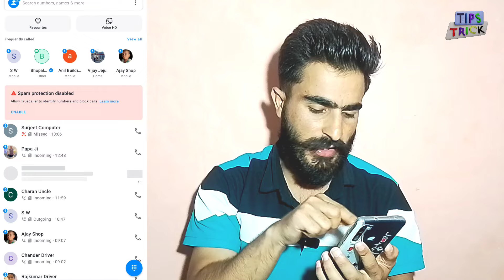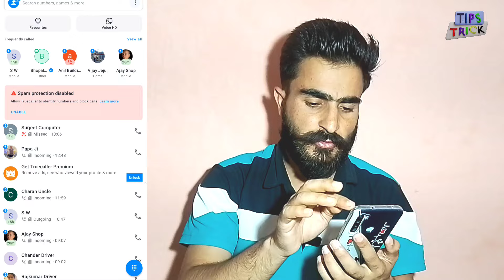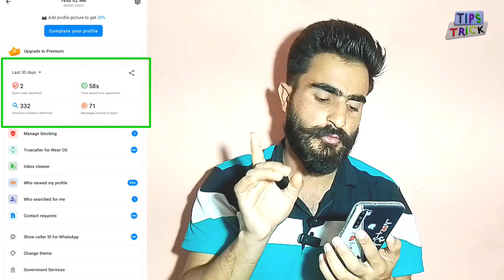true caller id pe naam kaise change kare | true caller id app kaise use kare | truecaller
true caller id pe naam kaise change kare,
true caller id app kaise use kare,
truecaller,
true caller id and location with name and photo,
true caller id app call recording,
true caller id app in tamil,
true caller id app,
truecaler app,
truecaller name change,
true caller id pe photo kaise change kare,
truecaller par naam kaise change kare,
truecaller par blue tick kaise lagaye,
truecaller par last seen kaise chupaye,
truecaller par name kaise change kare,
truecaller par photo kaise lagaye,
truecaller par kaise pata kare kon kisse baat kar
raha hai,
truecaller par number kaise check kare,
truecaller par online kaise band kare,
truecaller par last seen ka kya matlab hota hai,
truecaller par call aane par name bole,

truecaller,
truecaler app,
truecaller name change,